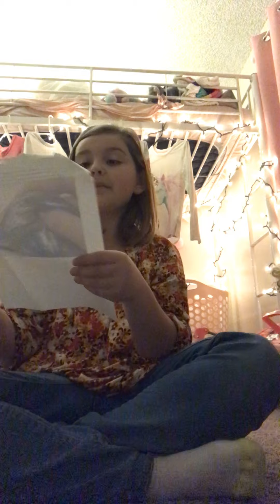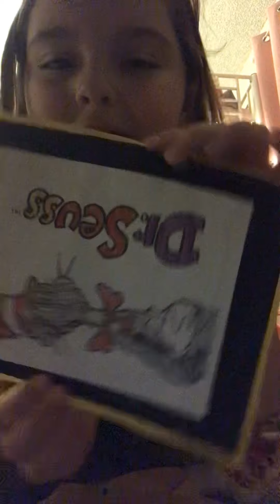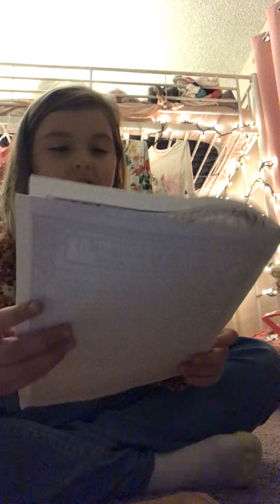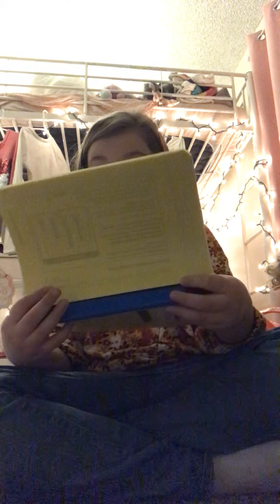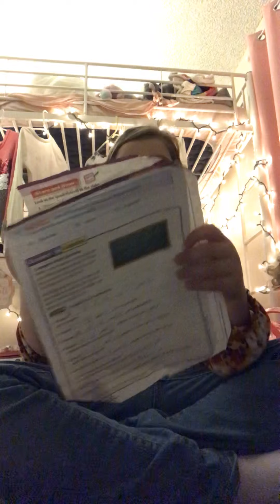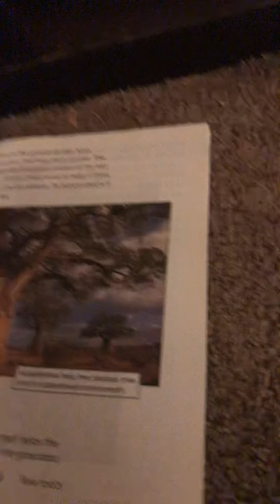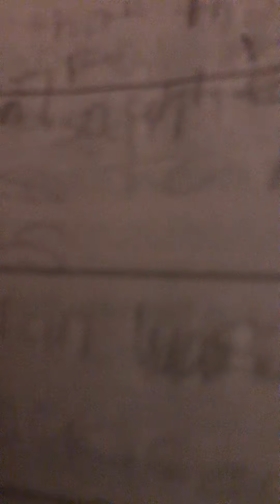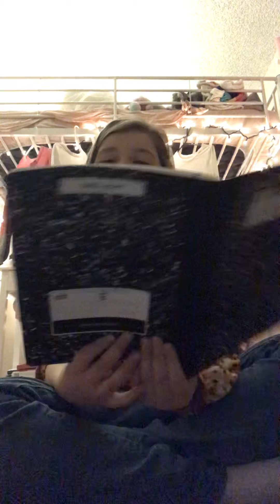Me going through my things I haven’t went through in a year